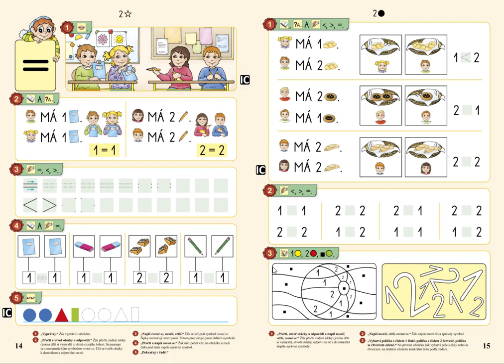Číselný obor do 2, MATÝSKOVA MATEMATIKA 1. DÍL - POČÍTÁME DO PĚTI, str. 15, cv.3